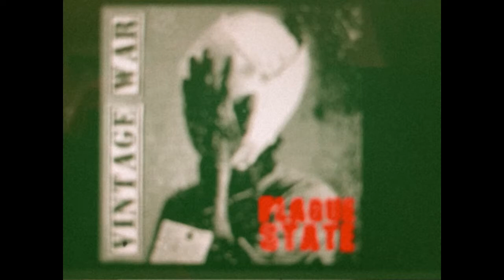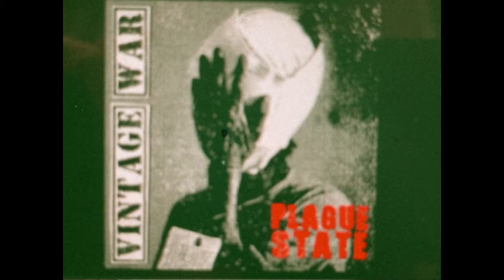Vintage War - Walmart Army (audio)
Lyrics:
We got you everything you need
So shop until you fucking bleed
In land of the free
We’re the Walmart army

We’ll take over every inch
Small business we love to lynch
Like idiocracy

Fill your carts to the brim

Satisfy your every whim

Consume

Stuff your face until you’re dead

It’s the American way
Destroy yourself and every rational thought in your head

Buy cheap buy bulk
Stock up to the gills
Automatic rifles, frozen food
Prescription pills

A short escape from your miserable life
Who needs self improvement
When there’s cool shit to buy

Big box wins
The little guy chokes
Imported dog shit
Replaces all the local folks

Food stamps for our workers
Rather than a decent wage
If that’s problem
You are easily replaced
No more capitalism
Just corporatism
Surrender and flee
Cause we’re the Walmart army

You can’t compete
Just admit defeat
And join the fucking party

Consume

Endless shelves of useless trash
Millions of ways to spend your cash
Fill your home and stuff your face
All you need is in one place

Freezers overflowing
Plastic shit everywhere
Debt is ever growing
Too numb to even care

Stuff your face
until you’re dead